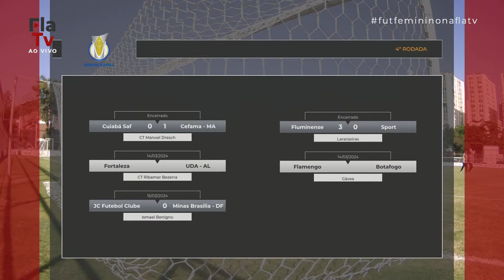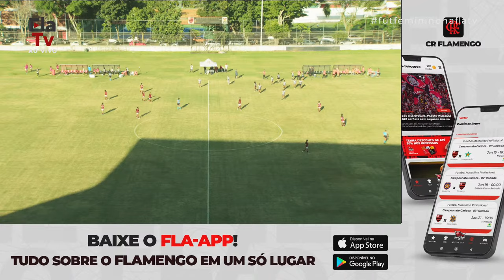Brasileirão Sub-20 Feminino | Flamengo x Botafogo - AO VIVO - 14/03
As MeninasDaGávea entram em campo e você não pode perder nenhum lance. O Flamengo enfrenta o Botafogo pelo Campeonato Brasileiro Sub-20 e a FlaTV mostra a transmissão da partida. Não perca!

Narração: Thiago Julianelli
Comentários: Marina Damas
Reportagens: Julie Santos